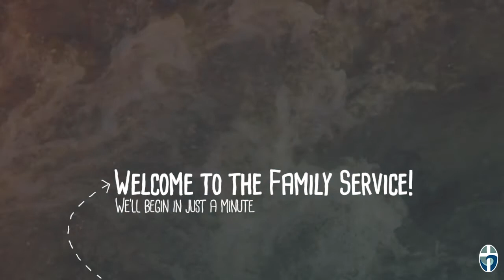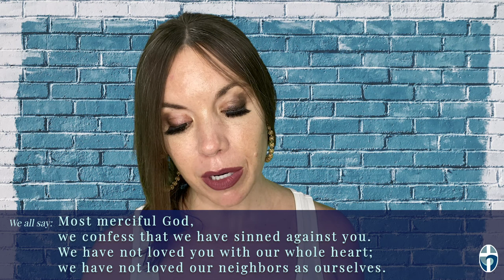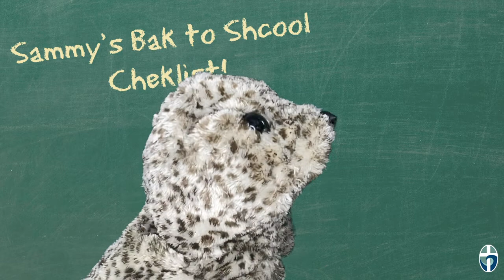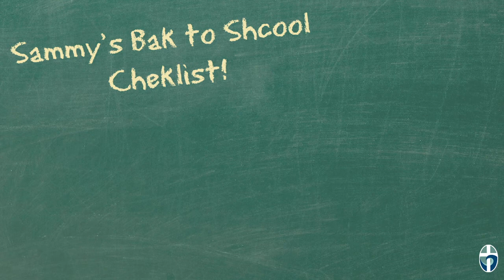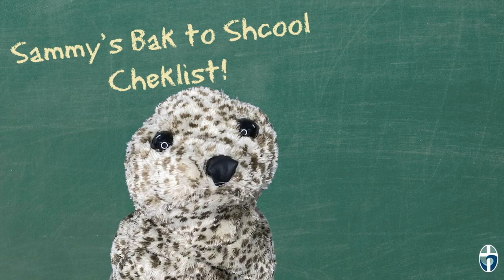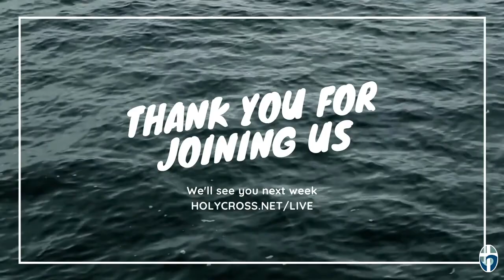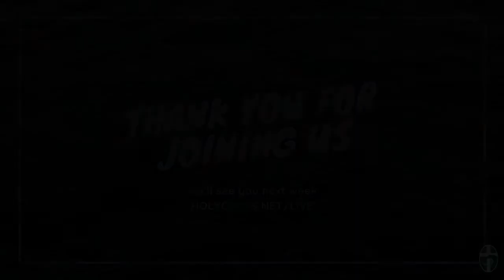Family Service August 9